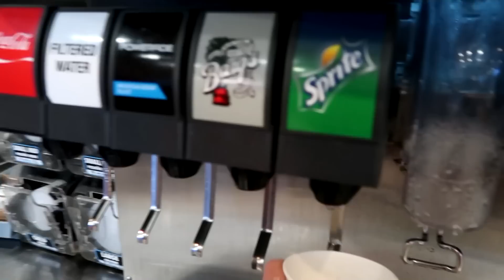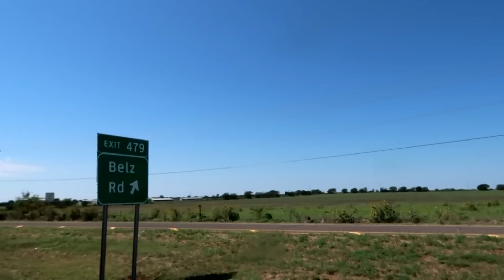ضربنا اعصار تورنادو بالمخيم .. محد كان متوقع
أستغفر الله العظيم وأتوب اليه .. فكرت تتوب ؟؟ جرب تتوب ^_^
رابط قناتي الثانية للمواضيع :

لاتنسى تفعيل الاشعارات لكي تصلك المقاطع أول بأول

اخوان_عمر_زكي اخوان_عمر_زكي_العراقي اخوان عمر زكي العراقي عمر زكي فلوق فلوك

اذا حبيت تشكرني فأفضل طريقة هية بالاشتراك ثم اللايك ثم التعليق يا وردة  (^_^)